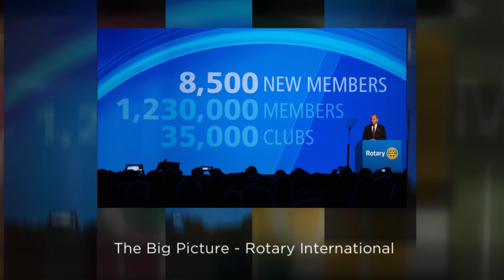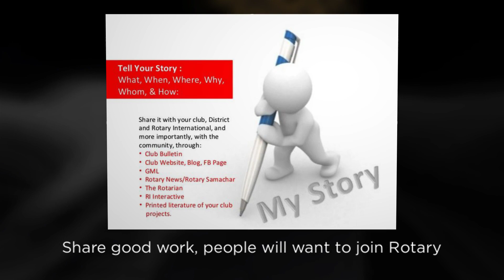ASK ME ABOUT ROTARY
Ask me about Rotary - Rotarians are people of Action in your Community.